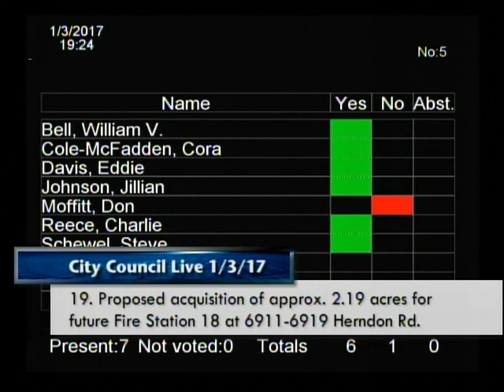Durham City Council January 3, 2017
Meeting starts at 4:15